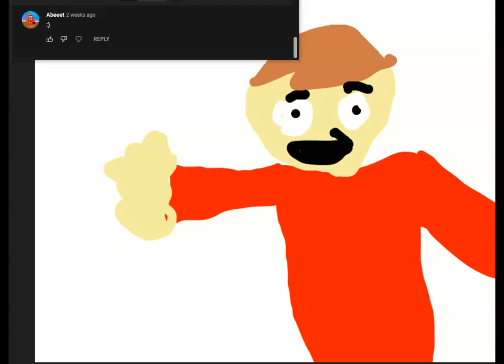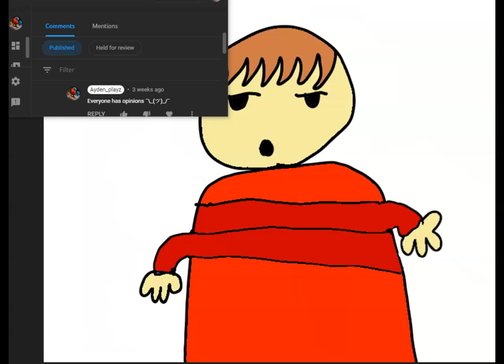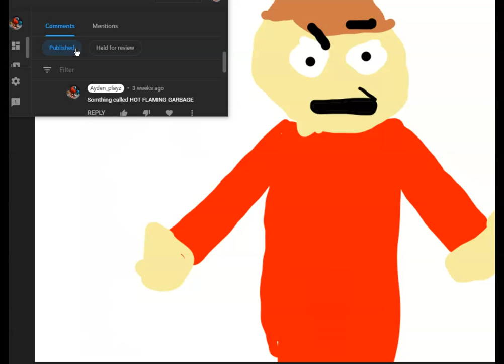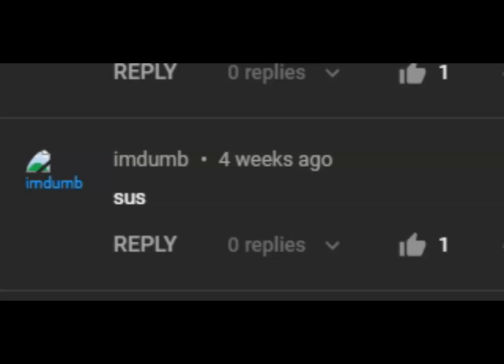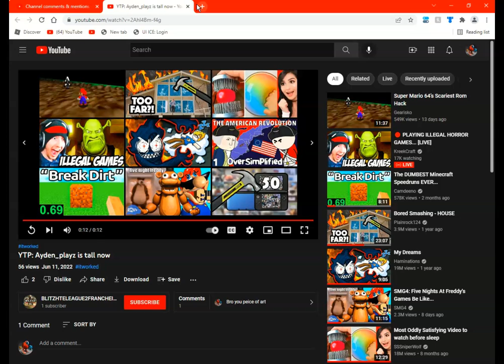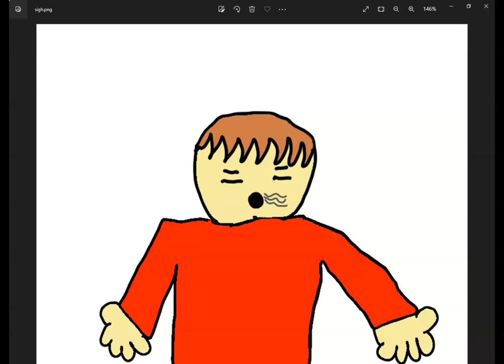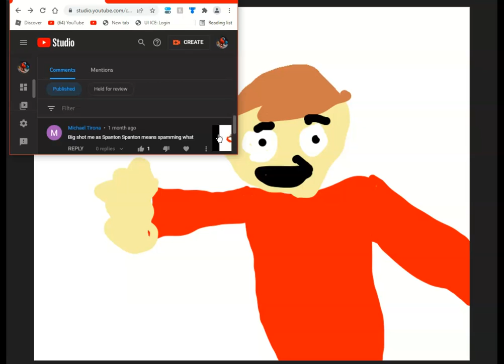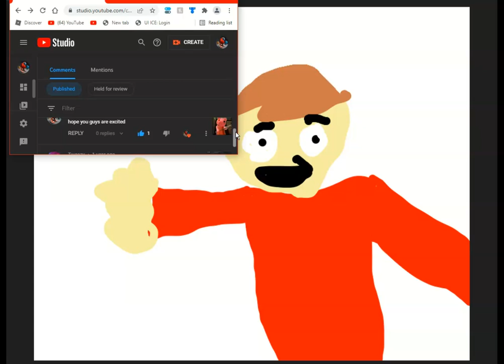Q and A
LOLOLOLOLOLOL